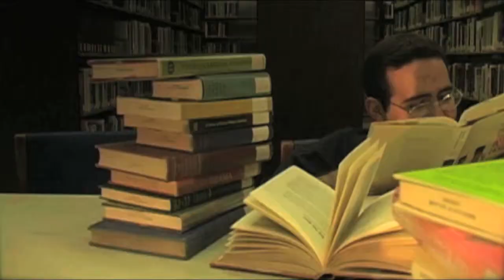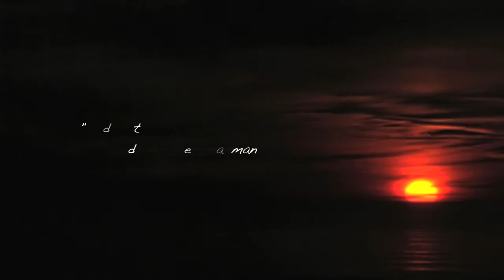Cinematography REEL - Jake Chapman - Camera & Lighting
A decade's worth of work and fun. Shot by Jake Chapman. Reel edited by Jake Chapman. Music by Akira Yamaoka.